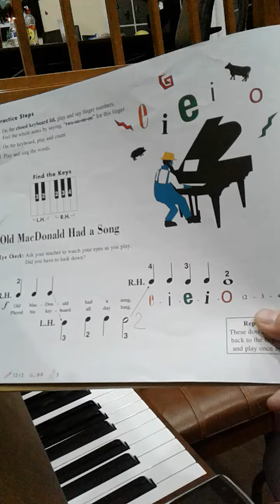old macdonald had a song_students of path phan